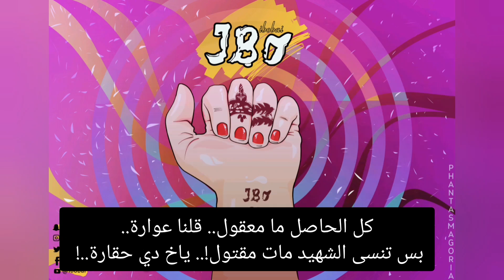ibobai - Hag Al-shaheed | ابوباي - حق الشهيد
إبوباي - حق الشهيد
Song - Hag Al-shaheed
Album - ibo
Artist - ibobai